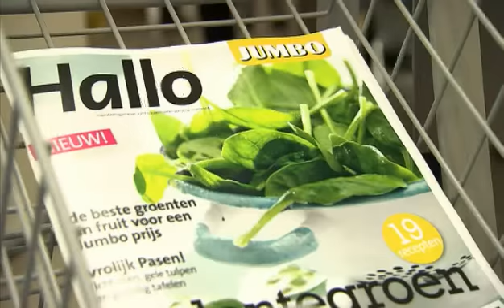Hallo Jumbo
Hallo Jumbo! Dat hoor je steeds vaker, Jumbo is de snelst groeiende supermarktketen van Nederland. De populariteit van de Jumbo komt door onze unieke formule: de laagste prijs, het grootste assortiment en de beste service. Met de 7 zekerheden laten we zien dat onze beloftes niet alleen mooie woorden zijn, maar dat we ook waar maken wat we beloven.